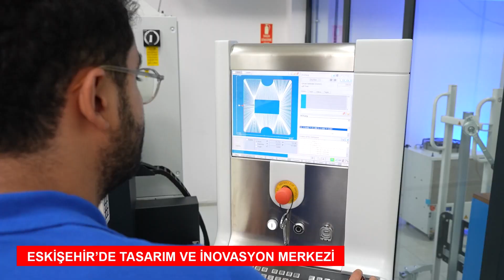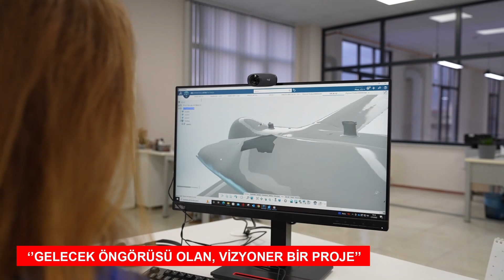Eskişehir tasarım ve inovasyon Merkezi açıldı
Rekabetçi Sektörler Programı ile Ar-Ge, teknoloji ve inovasyona yönelik nitelikli altyapılar kuruyoruz.

Eskişehir Tasarım ve İnovasyon Merkezi’nde de eklemeli imalat teknolojilerine odaklandık.

Bölgedeki KOBİ’lerimizi, bu vizyoner projeden yararlanmaya davet ediyorum.